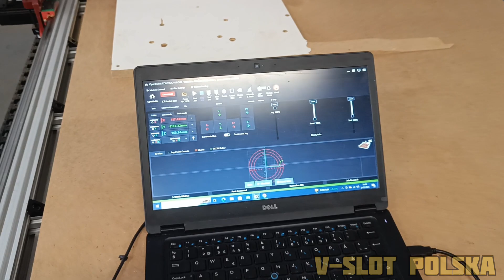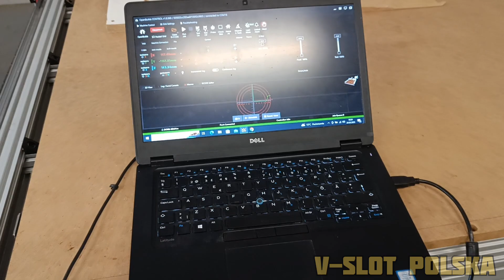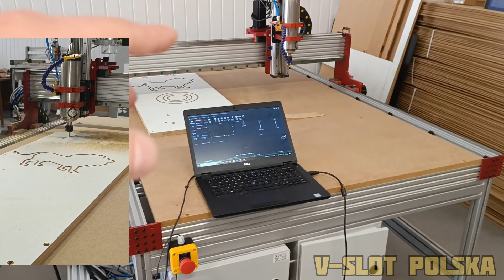Ploter CNC 2000x1000 Salamandra | Frezarka do drewna, tworzyw, MDF, Aluminium | V-Slot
Witaj w najnowszym filmie V-SLOT Polska, gdzie prezentujemy nasz specjalny model Ploter CNC - Salamandra. Ten zaawansowany ploter CNC został stworzony na specjalne zamówienie klienta, dopasowując się do jego unikalnych wymagań.

Model Salamandra CNC wyposażony jest w pole robocze o wymiarach 2000x1000mm, co czyni go idealnym do obsługi różnych materiałów, takich jak drewno, tworzywa, MDF i aluminium. Napędzany silnikami Nema 23 z enkoderem, zapewnia precyzyjne cięcie i grawerowanie.

Główne cechy tej maszyny to chłodzone powietrzem wrzeciono o mocy 2.2 kW + VFD, sterowane przez system GRBL. Do sterowania ploterem CNC Salamandra używamy darmowego oprogramowania OpenBuilds Control, które oferuje łatwe w obsłudze i efektywne zarządzanie pracą maszyny.

Prowadnice Szyny Hiwin HGR25 w połączeniu z napędem na listwie zębatej gwarantują niezrównaną precyzję i jakość wykonania.